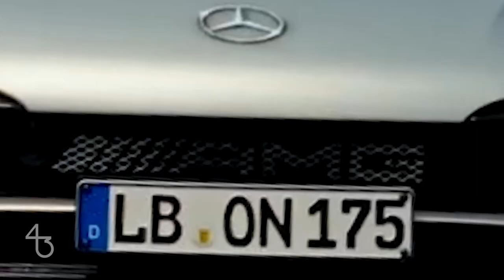Mercedes AMG | Vroom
Happy W14 day!!

Credits:

Track: 10BREWS - Vroom